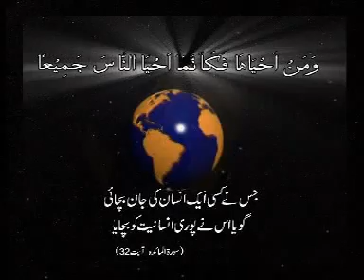pashto sad song 2010 join AZAN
this video is from zaherullah funny album but a sad song.